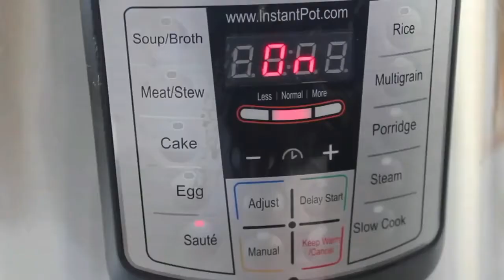101 instant pot recipes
Cooking with instant pot.
101 recipes for your instant pot.